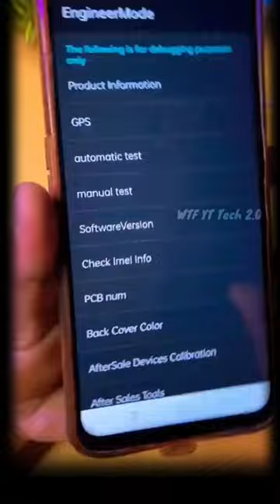Unlock Phone without Password*7 Crazy Tips &Tricks *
Unlock Phone without Password*7 Crazy Tips &Tricks * unlockallmobile #813

• Unlock phone without password
• Unlock phone without password android vivo
• Unlock phone without password android samsung
• Unlock phone without password android tamil
• unlock phone without password android malayalam
• unlock phone without password android redmi
• unlock phone without password android oppo
•unlock phone without pattern
• without password unlock phone
• unlock phone without password android • • unlock android phone password without losing data
• unlock mi phone without password
• unlock vivo phone without password
• redmi phone unlock without password
• unlock nokia phone without password
• oppo phone unlock without password
• phone unlock without password malayalam

att unlock
att device unlock
unlock device
unlock sim iphone
unlock samsung